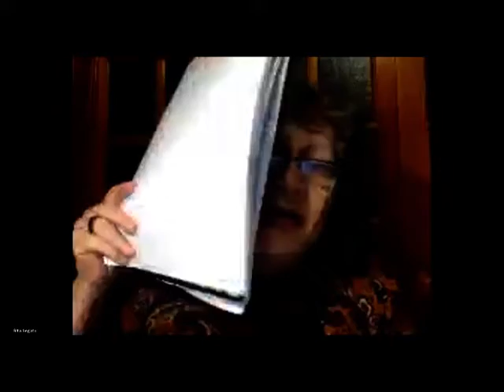La incómoda materialidad indispensable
La Cátedra de Pensamiento Incómodo de la UNSAM, dirigida por la Prof. Rita Segato, invita al ciclo de charlas "La incómoda materialidad indispensable".

En el segundo encuentro, Rita Segato dialogará con el Dr. en Educación José Tasat (UNTREF) sobre la importancia del cuerpo ausente, los límites del discurso verbal y la declinación del diálogo en la comunicación.